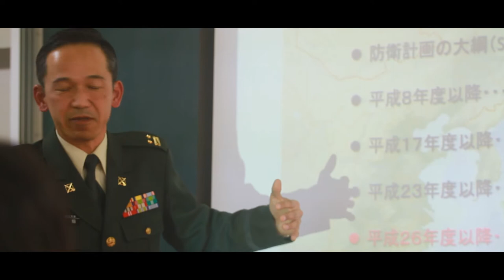自衛隊編 « 竹本ゼミの体験シリーズ « 岐阜聖徳学園大学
平成26年12月3日（水）岐阜聖徳学園大学 竹本ゼミでは、体育教員をめざす8名の学生が自衛隊に体験学習にやってきました。